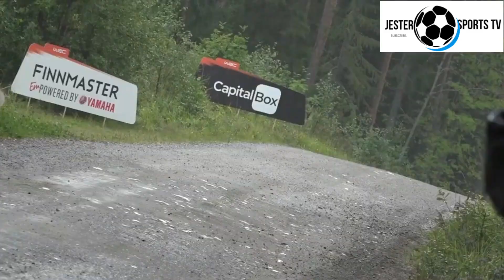Attacks|Crashes|Flatouts|WRC Secto Rally Finland 2023 Highlights wrc rallyfinland #2023